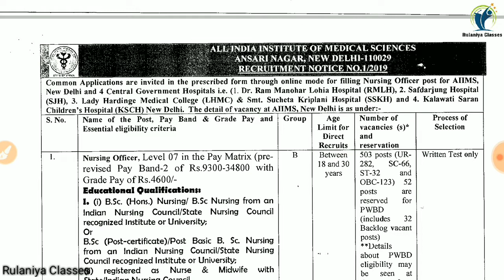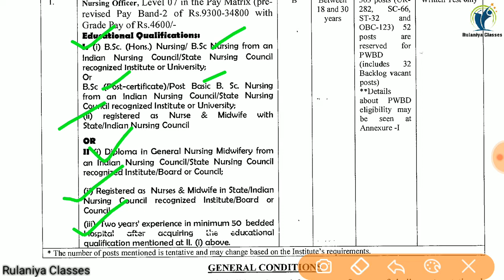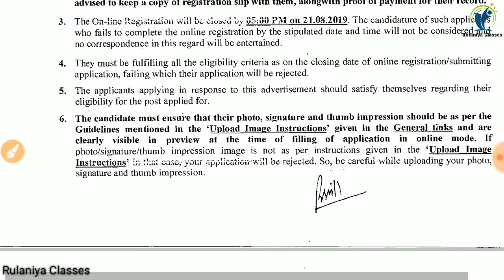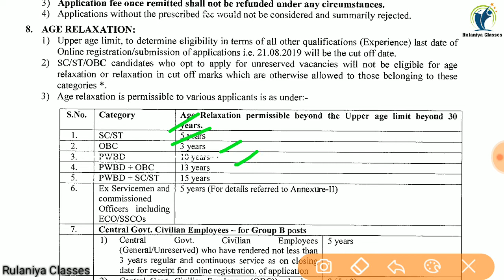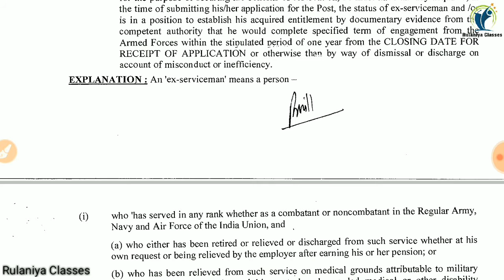AIIMS New Delhi Nursing Officer Recruitment 2019 || AIIMS Staff Nurse Bharti 2019 ||Rulaniya Classes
Rulaniya classes
रुलानियाँ क्लासेज